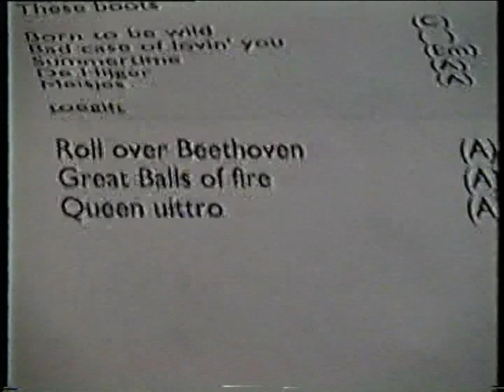Dirty Harry & The Magnum Horns 1994